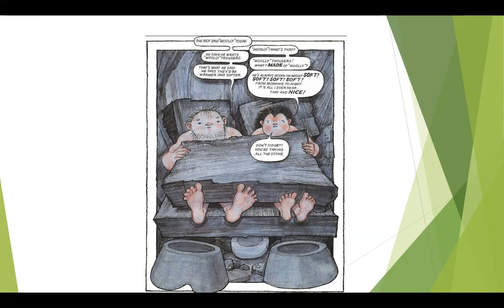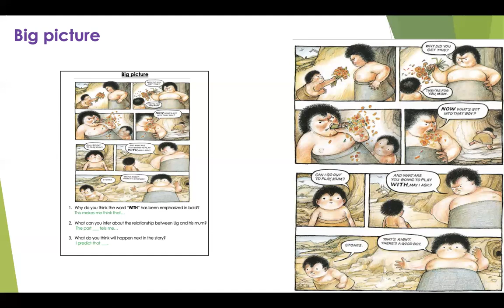Ash Home Learning - Reading - Friday 27th November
Mr Stuart gives an online reading lesson for remote learning.

and click on Remote Learning to access the remote learning packs.